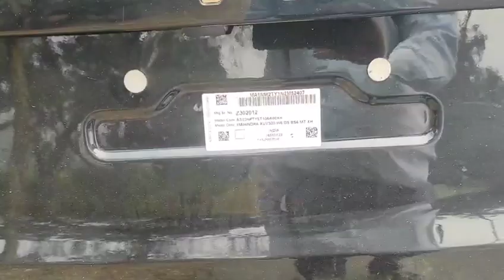प्रयाग जौनपुर हाइवे फोर व्हीलर टकराने से बड़ा हादसा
@Sachkabharat @ManishKashyapsob @SachKaaddaसचकाअड्डा @azadvipnews @SandeepSeminars @SaregamaMusic @vocesabia @TSeriesBhaktiSagar @SonySAB @DEHATICREATOR @mithiladastak1920 @ABPNews @ABPBIHAR @abpanandatv @opennewsbharat @abpuncut @BharatiNewsLive